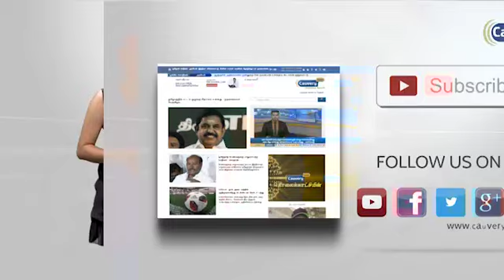மேரிக்கோம் உடன் குத்துச்சண்டைப் பயிற்சியில் ஈடுபட்ட அமைச்சர் ரதோர் | Boxer Marykom